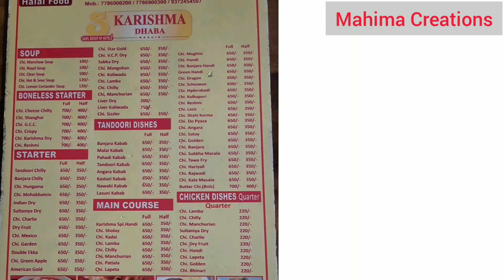KARIZMA DHABA FAMILY GARDEN RESTAURANT|Karishma Dhaba(nashik)|करिष्मा ढाबा|Famous Dhabas Near Nashik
If you craving Dhaba Food, do visit Karizma Dhaba, an Amazing place for dining and the food is awesome and delicious.
In this video I , Sheetal Abhang have covered Karishma Dhaba which is situated at Nashik Mumbai Highway NH-3 approximately 11 Km from Nashik City . This dhaba is similar to dhabas present at Bhiwandi . Infact this dhaba is one of the branches of the dhaba present at Bhiwandi.

Location:- Mumbai Nasik High, National Highway No. 3, Near Police Station, Vadape Bypass, Thane, Maharashtra 400601.

Karishma Dhaba | Bhiwandi Dhaba | Best Dhaba food | Grace Network Vlog | bhiwandi best dhaba |
Mumbai to Bhiwandi Dhaba with Friends by Road | XUV 500 | Karizma Dhaba
karizma dhaba bhiwandi
KARIZMA DHABA, BHIWANDI HIGHWAY ROAD | BEST NON-VEG FOOD DHABA |
3 Famous Dhabas Near Nashik | Desi Highway Dhaba | Dhabas with cots | Pure Veg | Eat with Family
Karishma dhaba nashik
KARIZMA DHABA & FAMILY GARDEN RESTAURANT
KARISHMA DHABA NASHIK😋 FULL TOUR | DETAILS
Karizma Dhaba || At Mumbai Nasik National Highway No.3||
Karishma Dhaba Nasik | Bhiwandi To Nasik | Ninja300
Nashik hotels | 10 Cheapest hotels in Nashik | Nashik hotels near Nashik Railway Station
Khalsa Punjab Dhaba - Nashik Best Dhaba Food - Famous Dudh Sev Bhaji, Chaas, Special Dal Makhani
karishma ka dhaba nasik mumbai highway
Karishma dhaba Bhiwandi | highways dhaba | Bhiwandi dhaba | Mumbai Nasik highway dhaba | family vlog
karishma dhaba nasik vlogs
Kashmira Dhaba Bhiwandi | Family Dhaba | Good Service |Mumbai Highway Dhaba